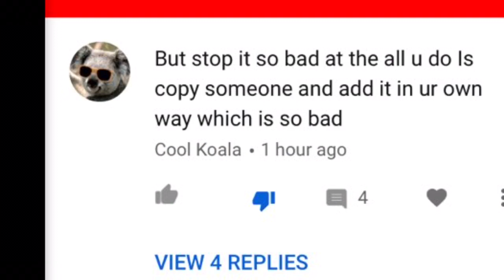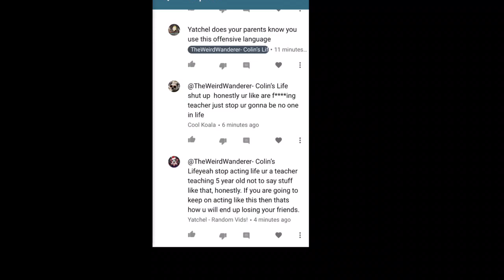Yatchel And Cool Koala Are cyber Bullies Who Knew?I did